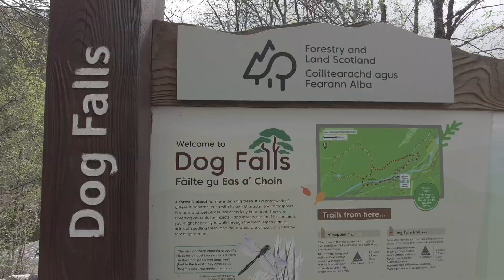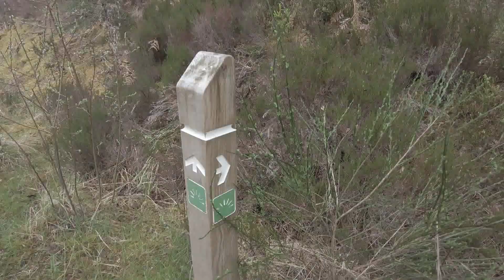[徒步風景影片]🏴󠁧󠁢󠁳󠁣󠁴󠁿Dog Falls hiking, Glen Affric, Scotland 蘇格蘭